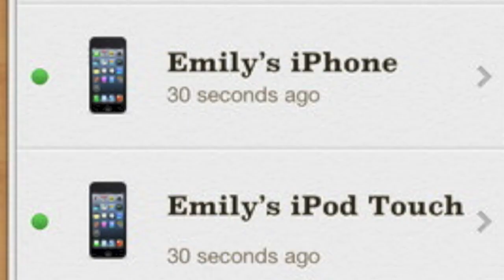Find my iPhone app now adds map direction